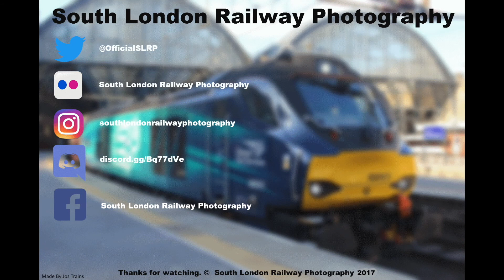(HD) ROG 37800 + Gat Ex 387219 (5O88 Derby Litchurch Lane - Stewarts Lane) @ SHB 28/07/2017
In this video we see Rail Operations Group 37800 dragging a Gatwick Express Class 387/2, numbered 387219, back from bodywork at Derby Litchurch Lane after it hit a tree. We see 37800 working 5O88 Derby Litchurch Lane - Stewarts Lane T&R.S.M.D through Shepherd's Bush with a 1 tone and get signal checked before thrashing.
Train Information:
5O88 12:00 DERBY LITCHURCH LANE - 17:24 STEWARTS LANE T&R.S.M.D
STP schedule runs FO from 28/07/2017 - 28/07/2017
Operated by GBRf
Parcels (Empty)
Diesel Locomotive
Timing Load - 315 tonnes
Timed to run at 75mph
28/07/2017 07:51
Train Activated
Train ID - 575O881K28 (Masked ID 596S)
28/07/2017 16:53
UNSCHEDULED report received at NORTH POLE SIGNAL VC813